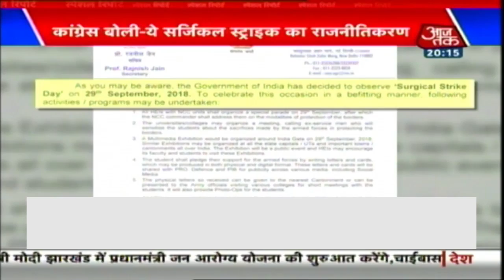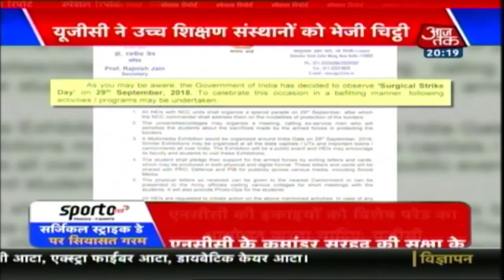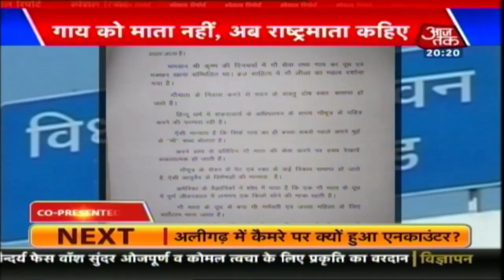Kashmir में बौखलाए आतंकियों ने बनाया वर्दीवालों को निशाना ! Special Report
कश्मीर में आज फिर 2 पुलिस अफसर और 1 जवान की  ली गयी जान, क्या सरकार की रणनीति फेल हो चुकी है और पंचायत चुनाव रोकने के लिए आतंकी फैला रहे आतंक ? आखिर मुहतोड़ जवाब देगी सरकार ?